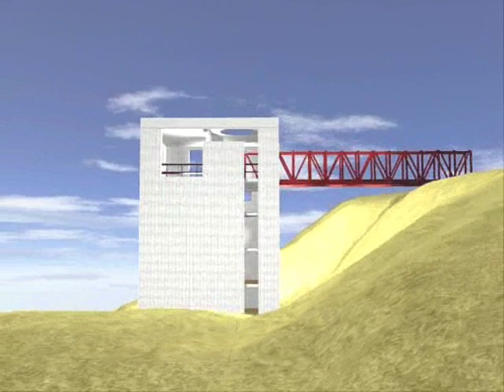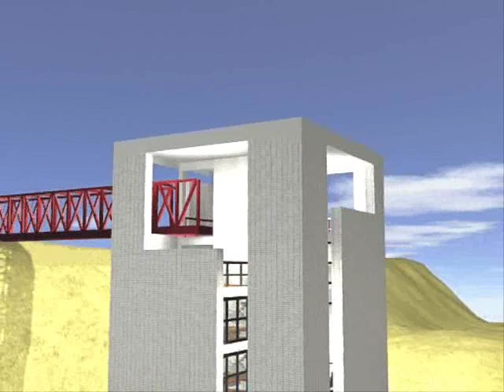Residence in Riva San Vitale (Mario Botta)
Animation project by KChavapol